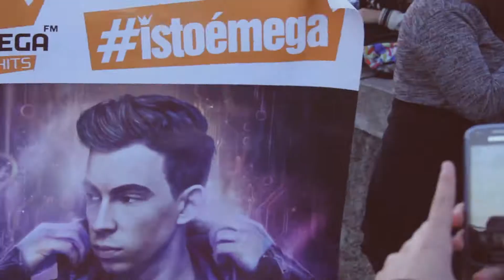Mega Hits - Posters à borla! | I Am Hardwell - United We Are